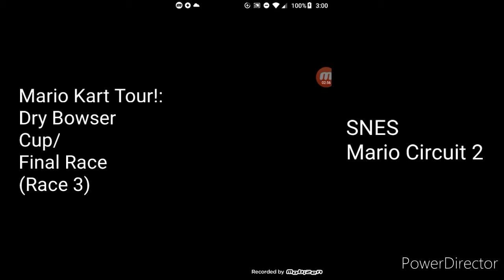Mario Kart Tour!: Dry Bowser Cup: Final Race/(Race 3) SNES Mario Circuit 2